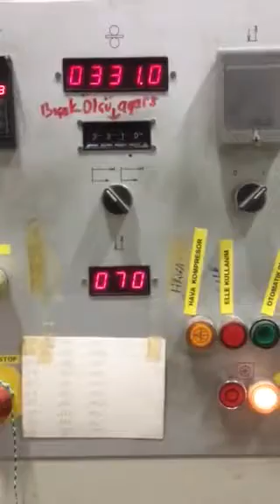schon test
Schön test